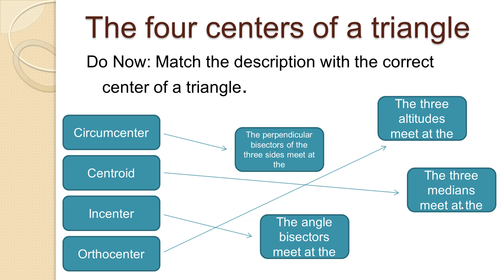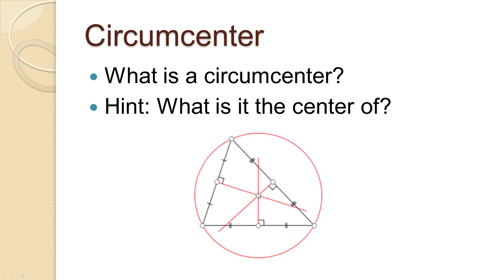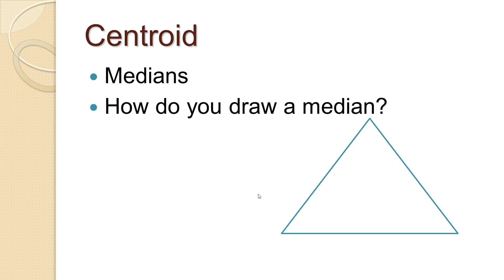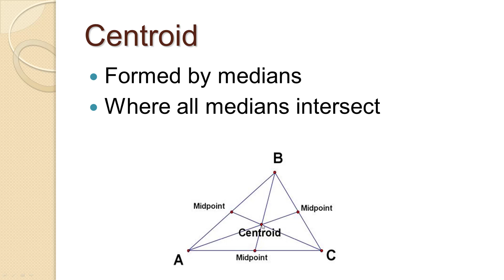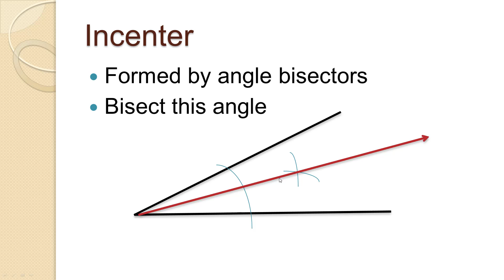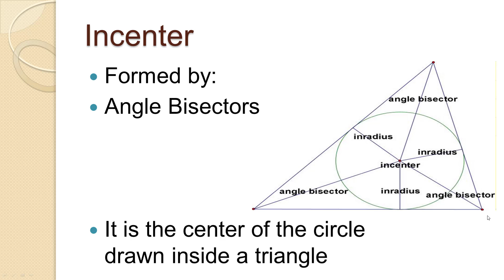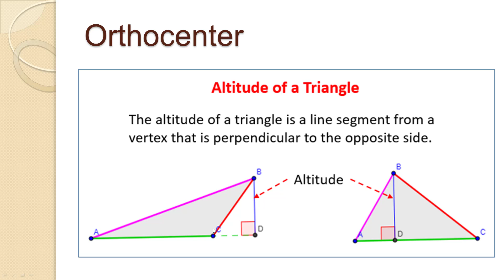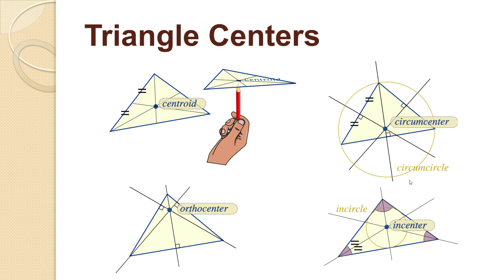Centers of a Triangle | SSC CGL exam 2019, Bank PO Clerk, Railway exams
Triangle Centers

In this video, we will be seeing4 different triangle centers: the centroid, circumcenter, orthocenter, and incenter